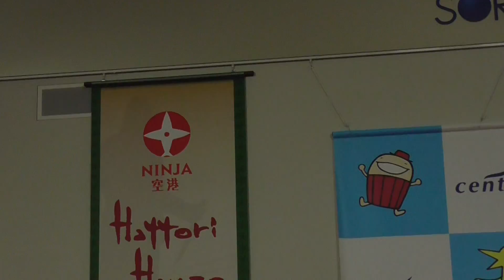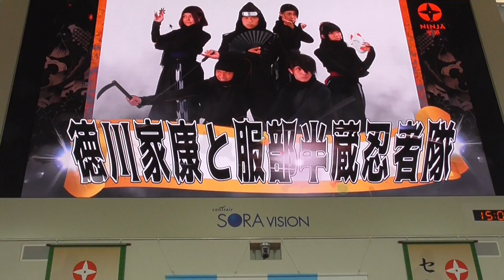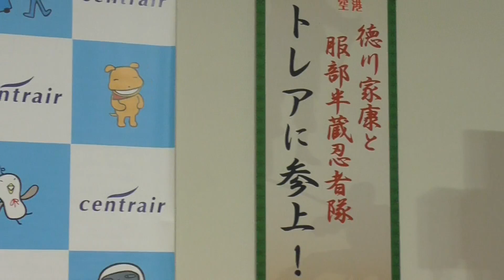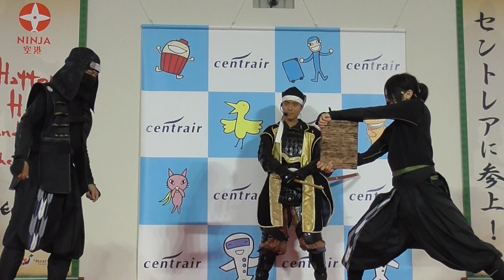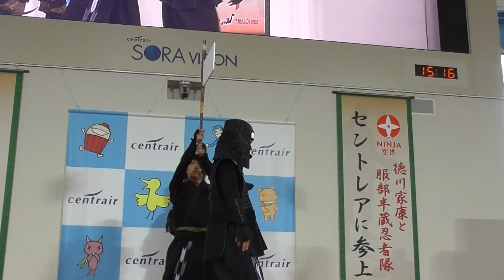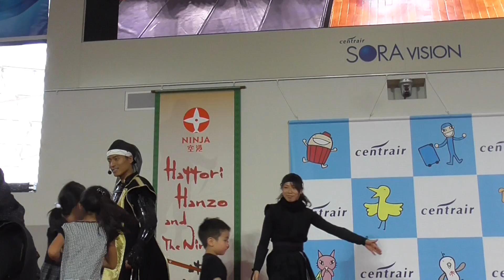2018 06 24 セントレア忍フェス★夏の陣★午後演武